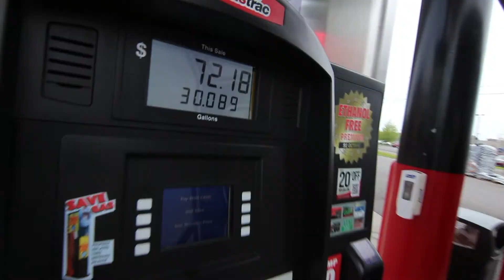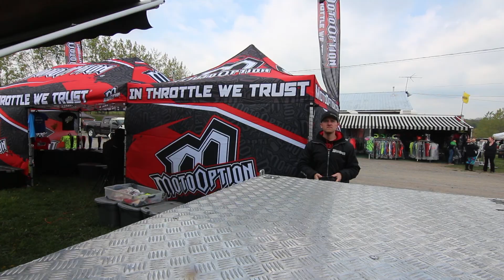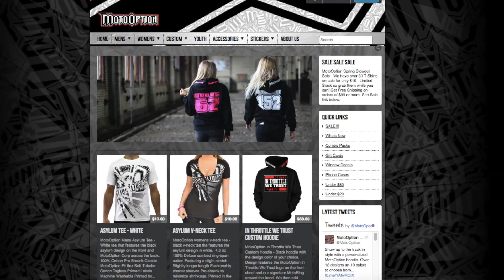We got soaked! | vlog 13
This week we head to Frozen Ocean for a Tri District Motocross race on mothers day and it starts hailing in the middle of the race!

About: MotoOption is a motorsports lifestyle brand established in 2005 to bring the racing community high quality clothing and stay true to our roots. We eat, sleep and breathe racing just like you!

This vlog is our attempt to give you a better look behind the brand and get to know MotoOption.

Shop our full line of apparel and accessories on our